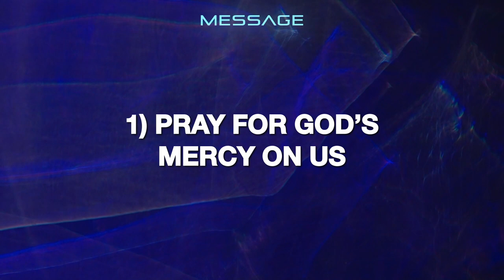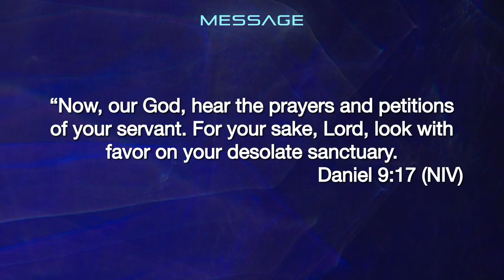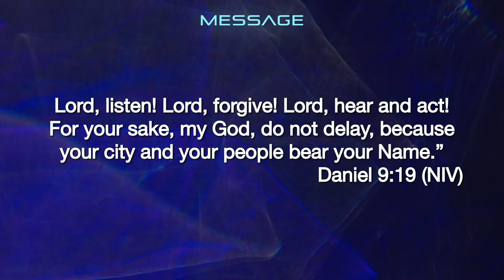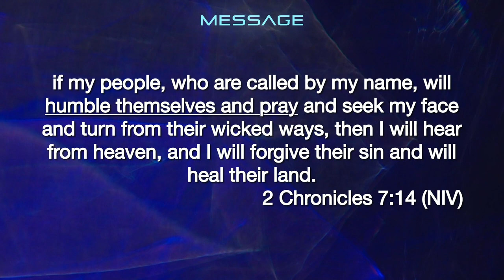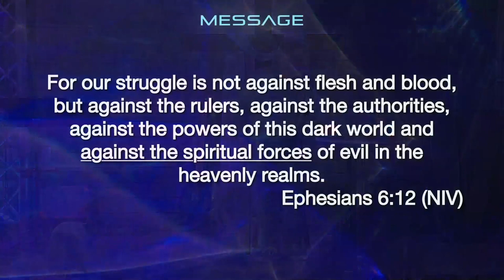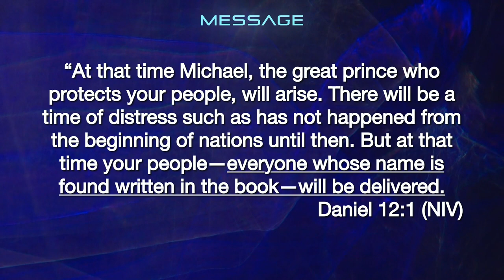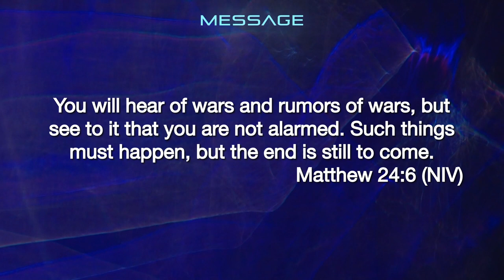In the End - Daniel, Jesus With Us - Week 7 - 15 October 2023